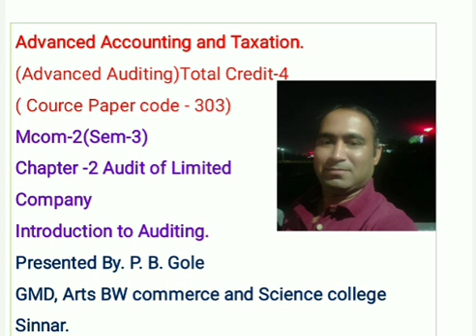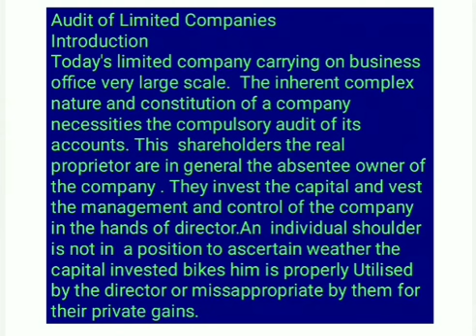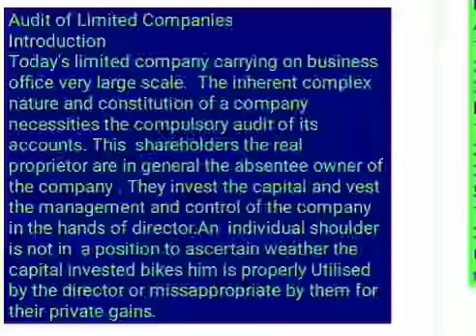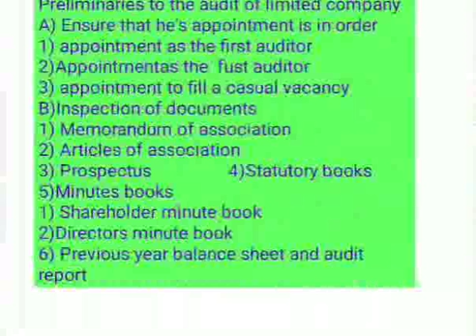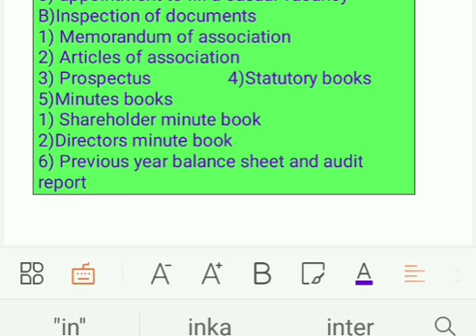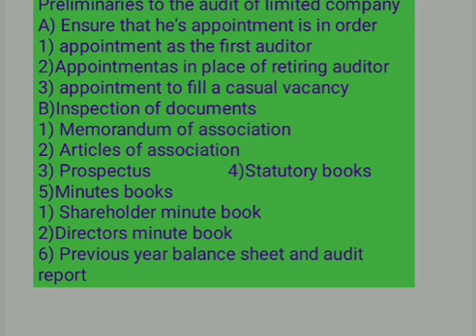Mcom II Advanced Accounting & Taxation Chapter 2 Lecture 1